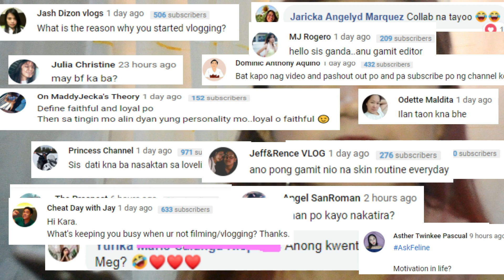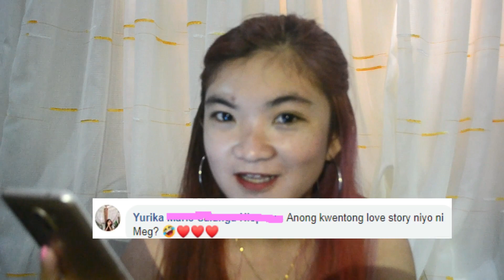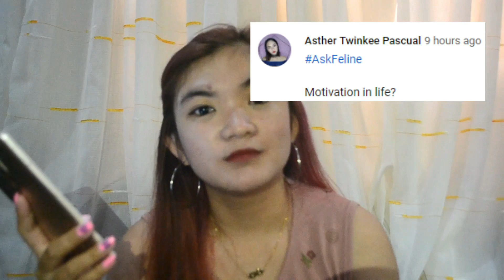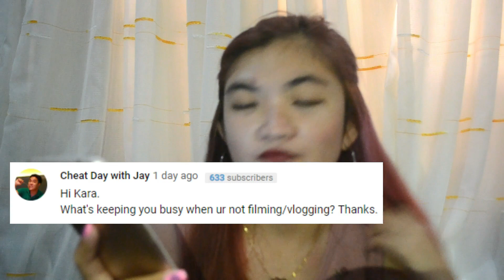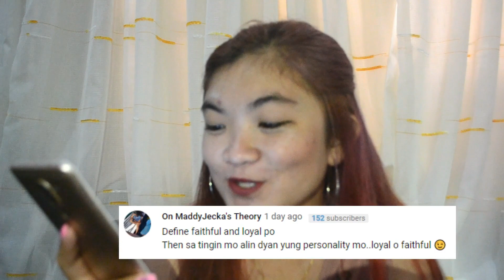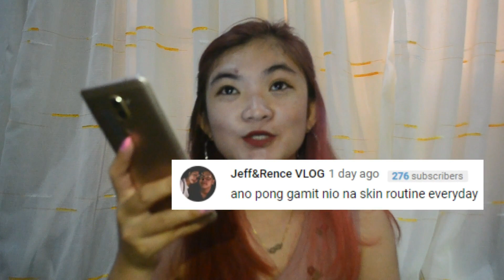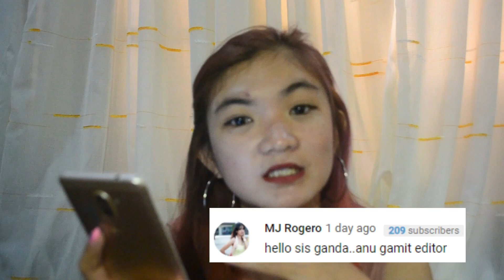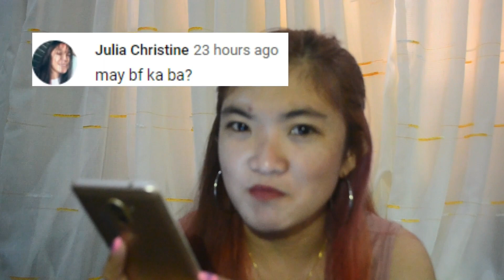my first Q and A. The truth ❤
Salamat po ng marami s mga nagtanong! Heto na po sagot ko sa inyo! Kyaaa!!